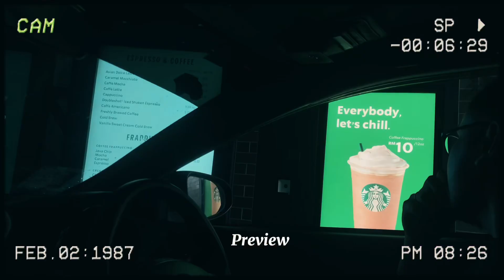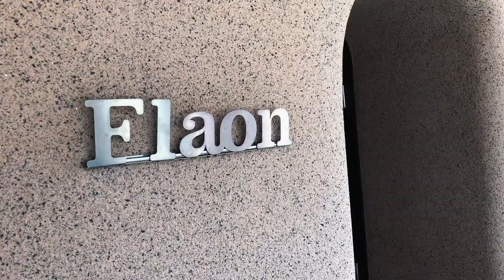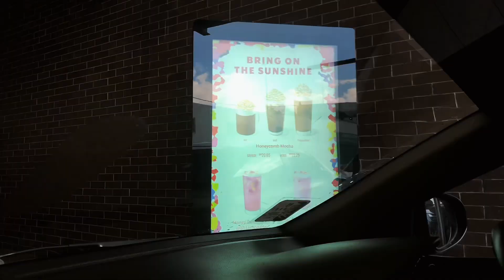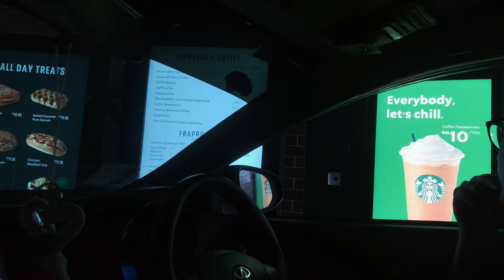DATE VLOG 💌 | Jalan jalan central market + flaon cafe + museum art 🍵